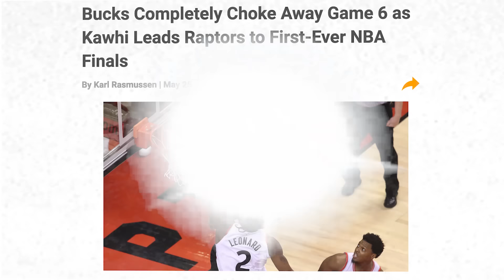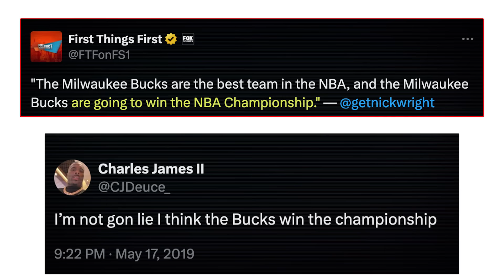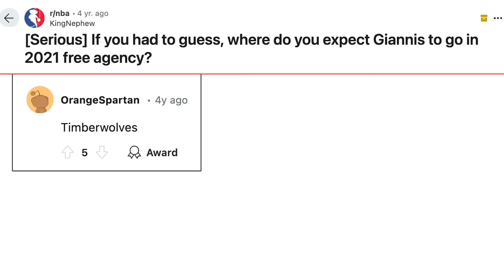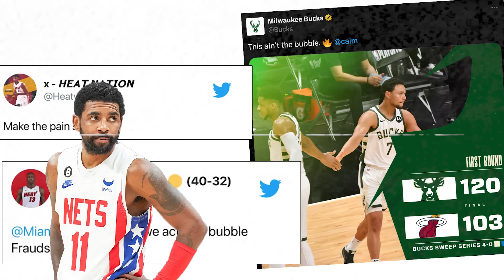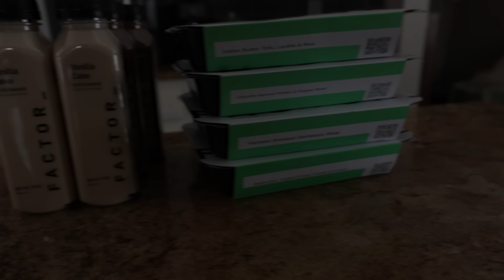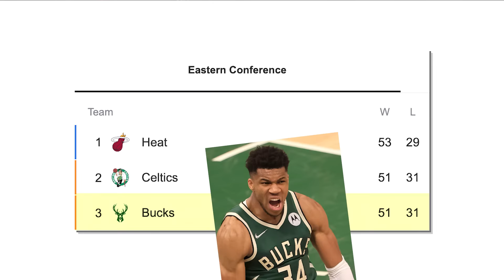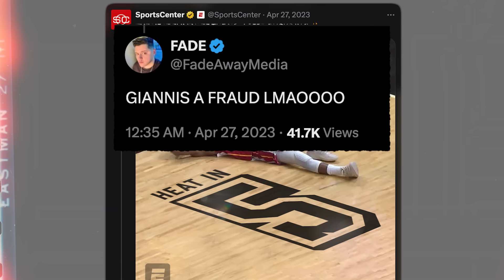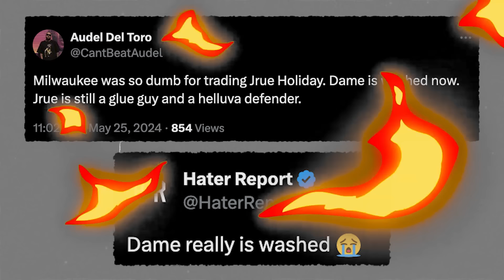How the Milwaukee Bucks Sold Their Soul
The Bucks made a deal with the basketball devil.

Chapters:
00:00 - Backstory
07:36 - Deal With The Devil
15:30 - Curse